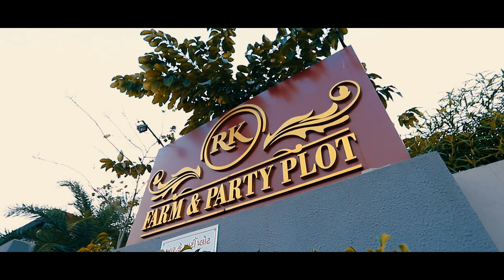Sangeet Highlight | Rushin & Juhi